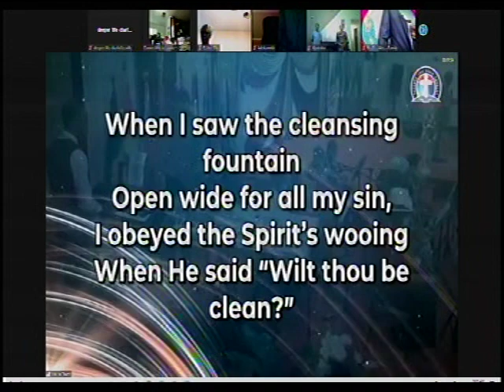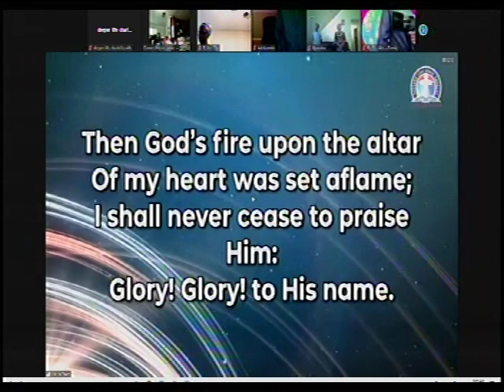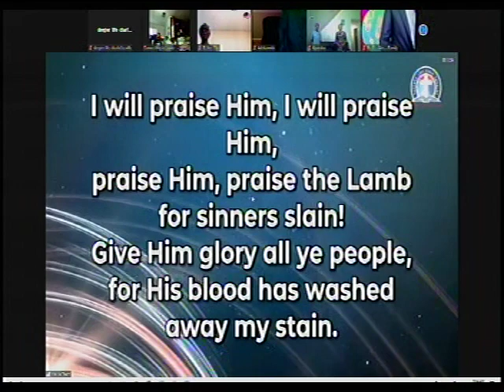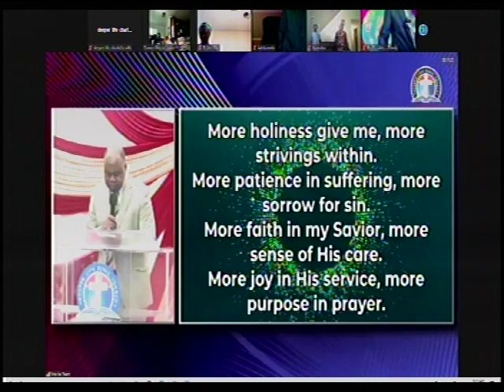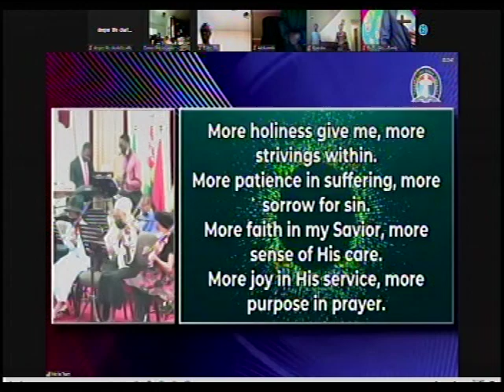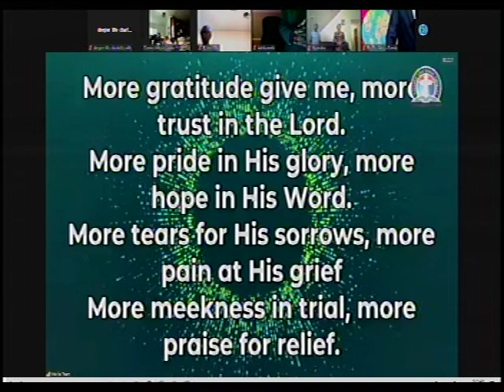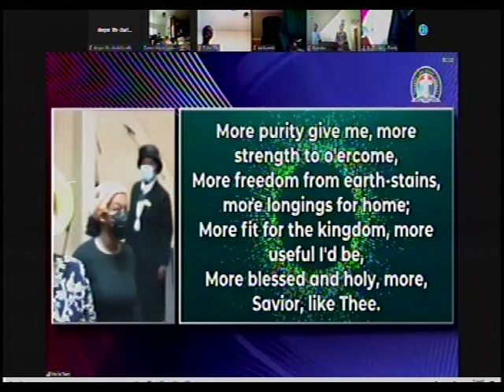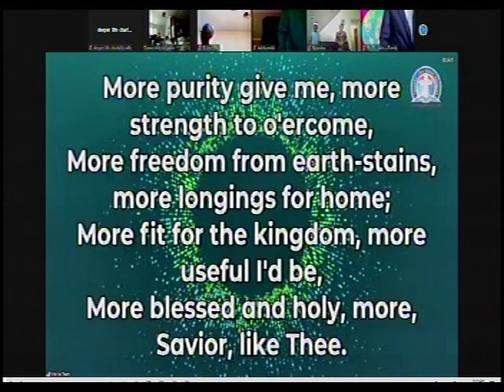PASTOR MICHAEL DADA